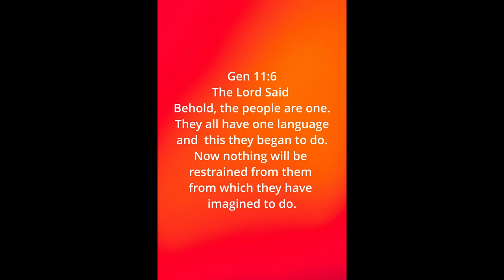Do This One HABIT To Win In Life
You & I Were Built To Win